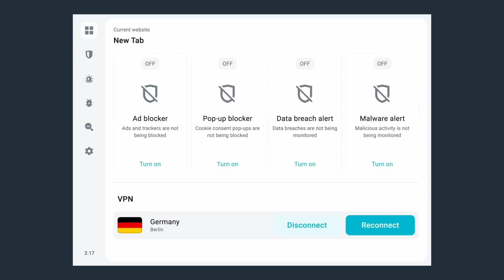Ποια είναι η καλύτερη συμμετοχή της φετινής Eurovision; 🤔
Αποκτήστε ένα αποκλειστικό deal της Surfshark! Εισάγετε τον promo κωδικό MariaS για 3 επιπλέον μήνες δωρεάν στο